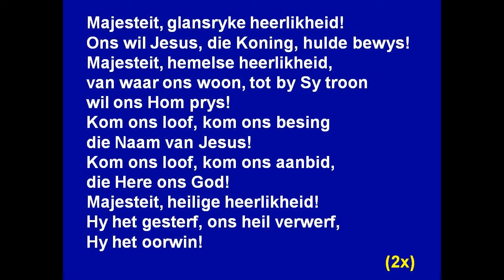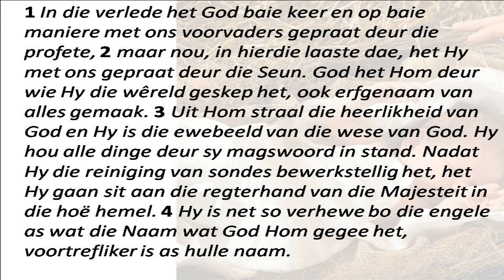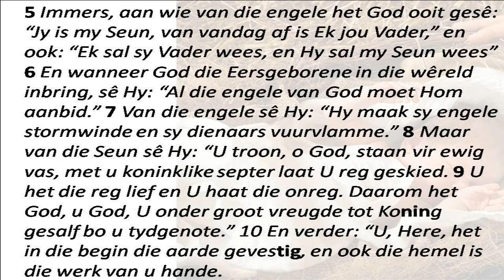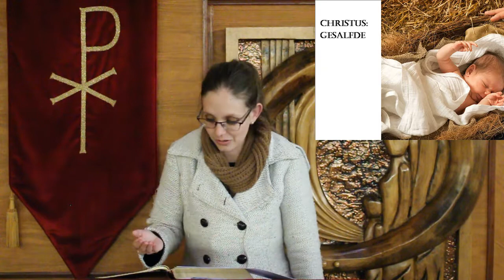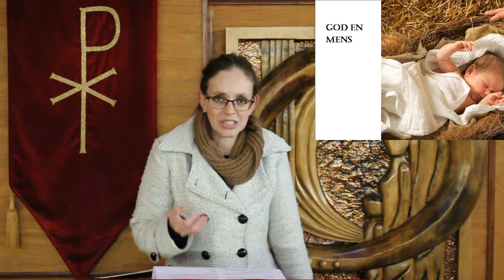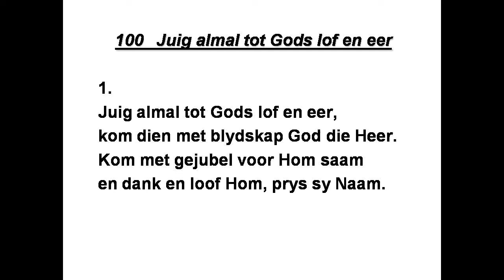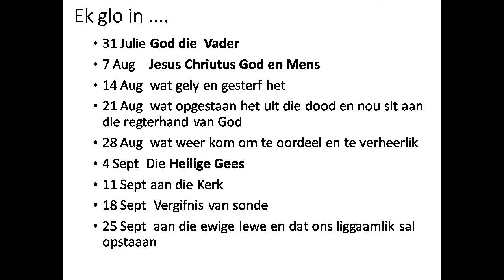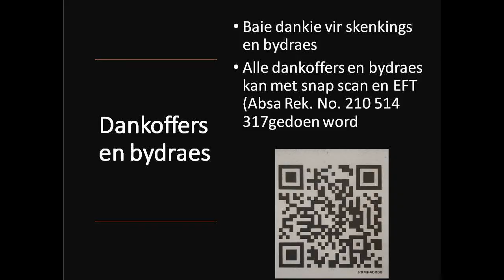NG Brackendal 07 08 2022